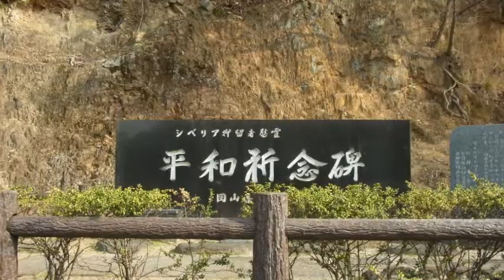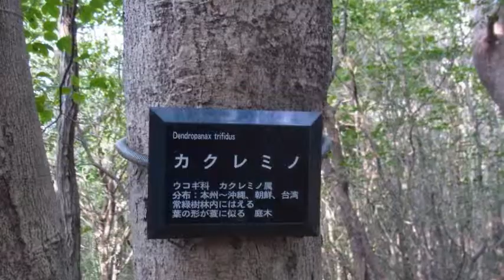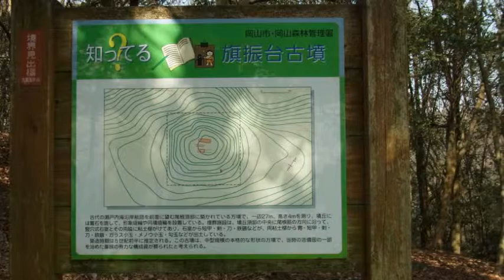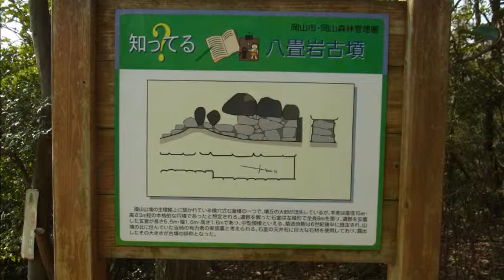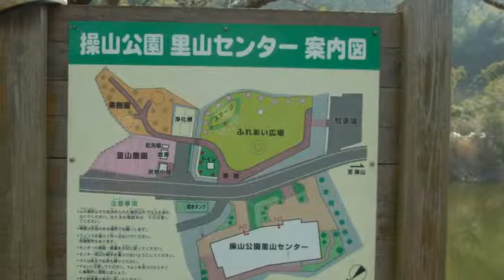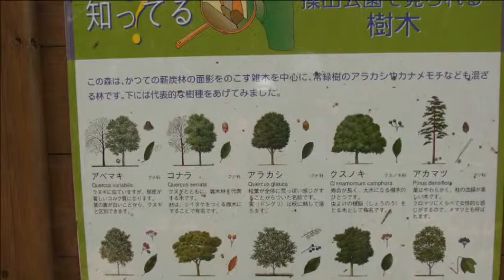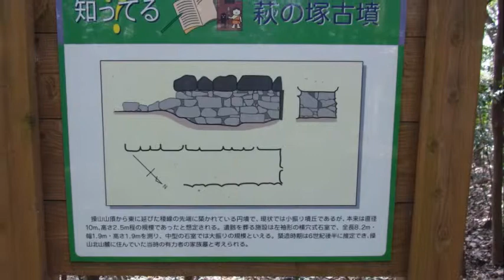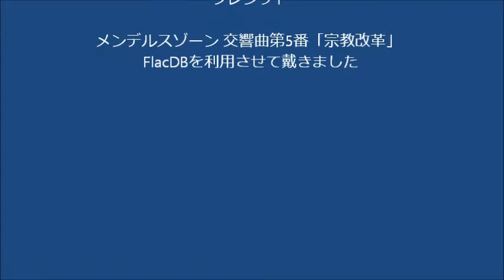操山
護国神社から登り　旗振り台古墳　八畳岩古墳　を見て　里山センターに降り　登り返し　萩の塚古墳を見て　操山山頂　カナメモチのトンネルを通り　展望所　そして　護国神社に降りる